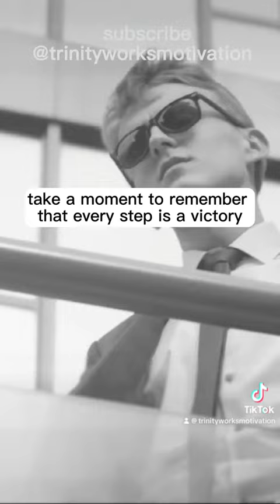"Faith-Fueled Fight: Drawing Strength from the Bible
In this powerful and inspirational video, we delve deep into the timeless wisdom of the Bible to discover how to draw strength for the battles we face in life. Faith is the ultimate weapon against adversity, and this video is your guide to harnessing its power. Join us as we explore inspiring biblical stories, practical teachings, and uplifting verses that will equip you with the courage and resilience needed to face life's challenges head-on.

Whether you're navigating personal struggles, seeking motivation, or simply looking for spiritual guidance, "Faith-Fueled Fight" will provide you with the tools to conquer life's battles with unwavering faith. Don't miss this opportunity to strengthen your spirit and embark on a journey towards a more empowered and motivated life. 📖🔥